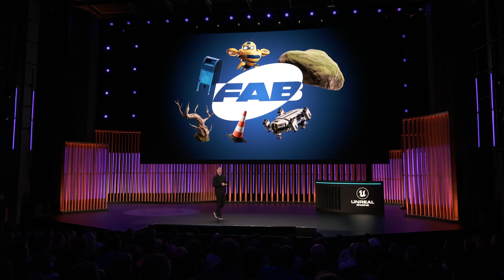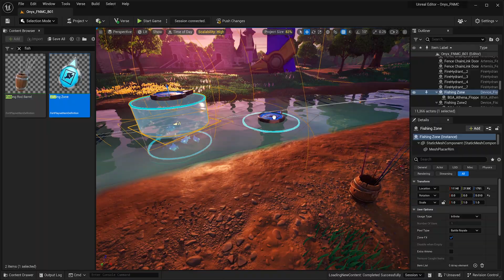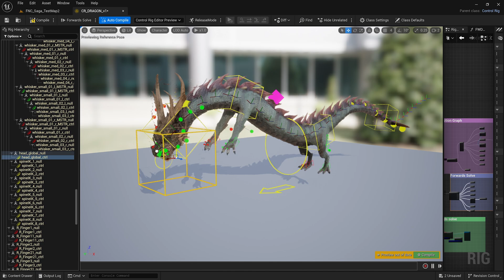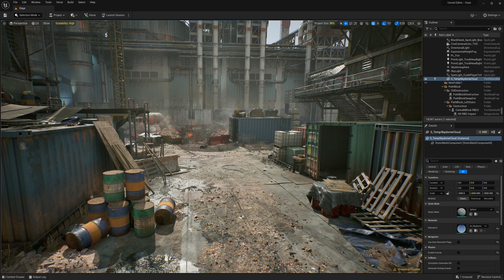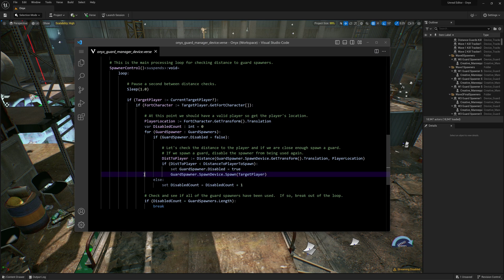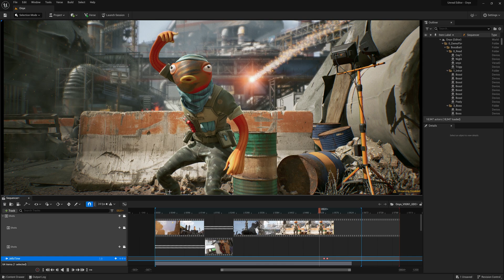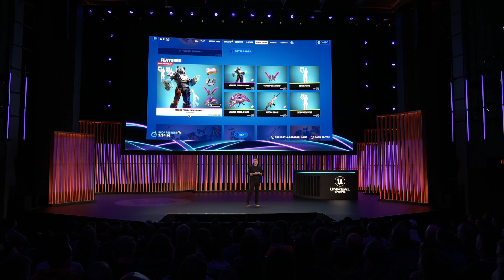Launch of Unreal Editor For Fortnite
In this video, Saxs Persson will share an overview and custom demo of UEFN—a version of Unreal Editor that you can use to create and publish experiences directly to Fortnite, currently available in Public Beta.

With many of Unreal Engine 5’s powerful tools and workflows at your fingertips, including custom asset import, modeling, materials and VFX, Sequencer and Control Rig, UEFN provides a whole new world of options for producing and publishing games and experiences for Fortnite that can be enjoyed by millions of players.

Take a look and discover what you can do with UEFN, how it’s empowering both developers and Fortnite creators, and why we believe it’s where our path to an open, connected metaverse begins.

Want to dive straight in and start creating?